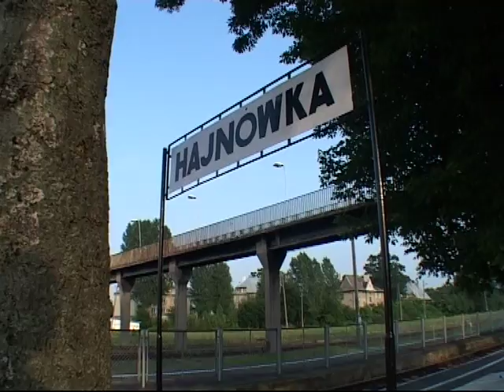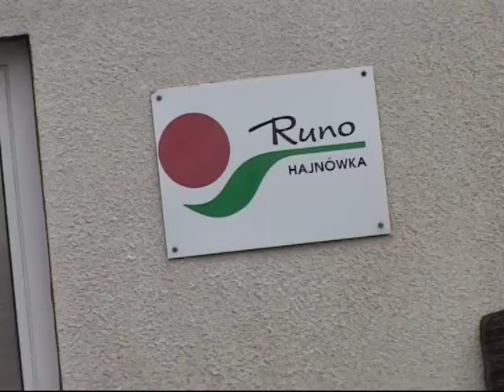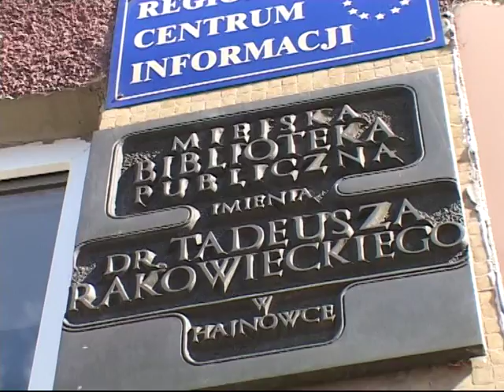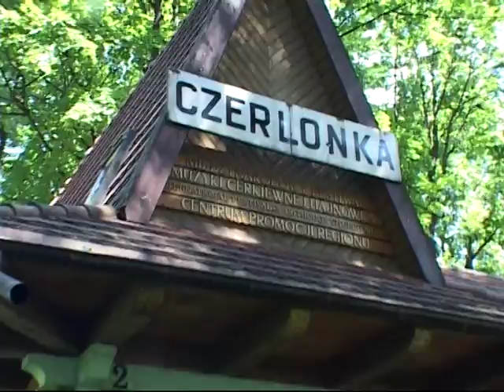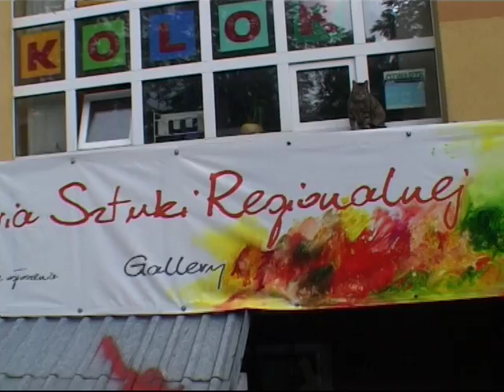Przystanek Hajnówka ' 2011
Film powstał specjalnie z okazji Jubileuszu 60 lat praw miejskich Hajnówki. Jest to film dokumentalny o współczesnej Hajnówce, re make znanego filmu znakomitej podlaskiej reżyserki Tamary Sołoniewicz. Pierwszy film o Hajnówce nosił tytuł „Miasto na skraju Puszczy", nakręcony został w 1966 roku.
Nowy film o Hajnówce zrealizowany został przez Hajnowianina Tomasza Onikijuka. Filmy łączy temat  i nieco wspólnych momentów, które mimo upływu 45 lat się nie zmieniły. Wymowna kolejka wożąca niegdyś drewno, dziś- turystów, to było jakby sedno i podpowiedź zaistniałych, na przestrzeni lat, zmian w mieście. Nowy film „wozi" widza ową kolejką po rozmaitych miejscach- tu przystankach- przez co film zyskał tytuł „Przystanek Hajnówka". Krótki film ukazał bogactwo miasta w wielu dziedzinach życia jakby wbrew wszystkim sceptycznym opiniom. Hajnówka w filmie rysuje się nam jako urokliwa miejscowość z historią, kulturą i ludźmi tworzącymi niepowtarzalny charakter tego miejsca, jako przystanek, na którym warto wysiąść w drodze do Puszczy...

Premiera filmu odbyła się 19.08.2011 podczas dwudniowego „Letniego Kina Plenerowego" w amfiteatrze miejskim organizowanego przez Muzeum i Ośrodek Kultury Białoruskiej w Hajnówce.

Produkcja : Muzeum i Ośrodek Kultury Białoruskiej w Hajnówce
Ul. 3 Maja 42, 17-200 Hajnówka,
Realizacja, zdjęcia: Tomasz Onikijuk
Opracowanie tekstu: Alla Gryc, Tomasz Onikijuk
Lektor: Paweł Winiarski
Muzyka: Marzena Rusaczyk, Ethno-Lyrics, Veritas
Współpraca: Alla Gryc, Agnieszka i Tomasz TIchoniukowie, Bogusława Czarkowska
W filmie wykorzystano fotografie ze zbiorów: Biblioteki Publicznej im. Tadeusza Rakowieckiego w Hajnówce, Muzeum i Ośrodka Kultury Białoruskiej w Hajnówce, Towarzystwa Przyjaciół Hajnówki, Alli Gryc, Bogusławy Czarkowskiej, Emilii Rynkowskiej, Tomasza Onikijuka
Projekt okładki: Agnieszka Tichoniuk

Kopiowanie, rozpowszechnianie, odtwarzanie w miejscach publicznych bez zgody właściciela jest ZABRONIONE.

Hajnówka 2011

Wydano w ramach projektu Muzeum i Ośrodka Kultury Białoruskiej w Hajnówce p.n. „Letnie kino w Hajnówce" realizowanego dla uczczenia obchodów Jubileuszu 60 lat praw miejskich przy wsparciu finansowym Urzędu Miasta Hajnówka .